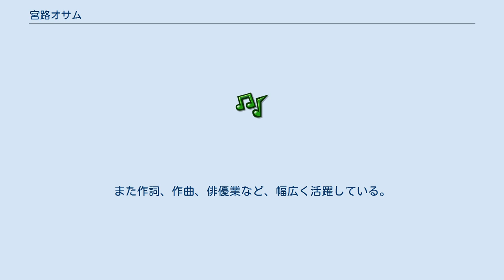宮路オサム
宮路 オサム（みやじ おさむ、本名 細木一馬、1946年8月30日 - ）は、日本の演歌歌手。
 茨城県北茨城市出身。
元殿さまキングスのボーカルとして活躍、味のある風貌、抜群の歌唱力と独特の印象的な節回しで有名な歌手である。
 1967年に殿さまキングスのメンバーとして活動開始。
当初は、コミックバンドなどで活躍していたが、歌謡曲に転向。
メインボーカルとして1973年にリリースされた「なみだの操」は、爆発的なヒットとなった。
後に続く「夫婦鏡」「おんなの運命」などもヒットした。
1990年に殿さまキングスは解散。
その後も引き続きソロ歌手として活躍。
「なみだの操」など殿さまキングス時代の曲や、殿さまキングス解散後に長田あつしが結成した「オヨネーズ」の歌もそのまま歌い継いでいる。
 現在でも、各種歌番組などのテレビやラジオ、敬老の集いの歌謡ショーステージなどに出演している。
また作詞、作曲、俳優業など、幅広く活躍している。
 こぶしをコロコロ回してビー・ジーズの「マサチューセッツ」などを歌う“演歌マサチューセッツ”が得意の持ちネタだったが、このネタの誕生は、ある歌番組の本番前に何気なく宮路が（こぶしコロコロで）洋楽を口ずさんでいるのを聴いた沢田研二（ザ・タイガース時代と思われる）が大受けし、それを非常に気に入って「それ、もっとやった方がいいよ！」と助言したことがきっかけとなった。
 ^ 『読売年鑑 2016年版』（読売新聞東京本社、2016年）p.524 ^ 放送時間にちなむ。
(毎週日曜17:45～18:00に放送していた)